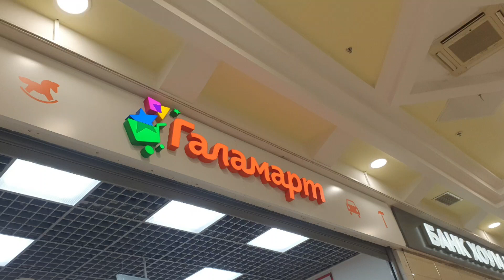Galamart assortment for Christmas and New Year 2022-2023